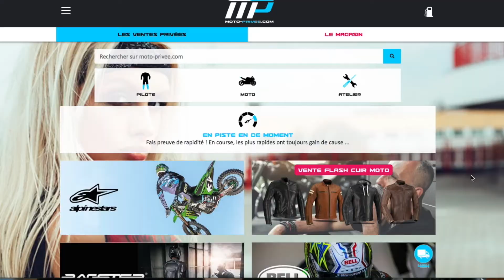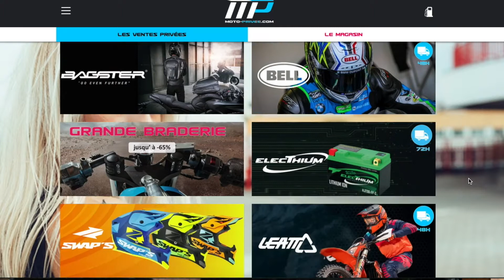2020 07 17 creation motoprivee com gadras